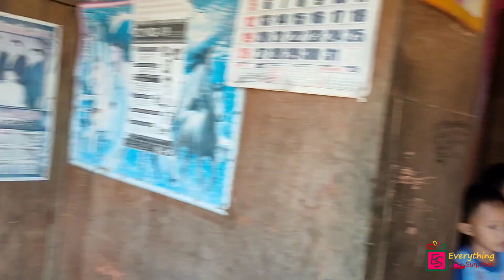EverythingSurprises PRESENTS | A FAMILIES LOVE FOREVER | Anniversary Surprise in Labangan ZDS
sanaAll may pa Anniversary Surprise 😘😅
Napaka swerte Naman ni Mother&Father dahil meron syang napaka sweet at Mapagmahal na mga Anak.😘❤️

Mommy & Daddy Anniversary nyo na din ba? Okay Lang Yan sanaAll ka nlng muna sa ngayon. malayNaten tahi-tahimik Lang pala Yan si Bunso, At palihim na pa lang nag message samen yan'.😅😁

A Successful delivery of Anniversary Surprise to Ma'am Lorna & Sir Norberto Otong ng Lower Campo Islam, Labangan, Zambonga del Sur.  from their loving Son & Daughter all the way from Tondo Manila & Cotabato City..🇵🇭

Date of Delivery - September 04,2020
Occasion - Anniversary
Reciever's Name -  Lorna Otong & Norberto Otong
Address - Lower Campo Islam, Labangan, Zambonga del Sur 🇵🇭
Sender's Name - Ronel Otong & Jidilyn Otong
Senders Location -  Tondo Manila & Cotabato City.🇵🇭

Thank you so much Sir Ronel & Ma'am Jidilyn for Choosing and Trusting @everythingsurprises. And Happy 26th Anniversary po sa parents nyo Po na sina Maam Lorna & Sir Norberto Otong. Wishing you for Another year, another great reason to celebrate!” “Congratulations all over again!”

Customized Bhabe Package for Men&Women👩‍💼
INCLUSIONS :
- 2 sets of 1dozen bouquet of Roses 🌹🌹
- 2boxes Red Ribbon Cake 🎂🎀
+ FREE
-Special Greeting Card 📚
-Reading of Message 📗📖
-Video sa reactions on delivery 🎥
-Pictorials on delivery 📸

Planning for SURPRISE?
@everythingsurprises na bahala jan🙋‍♀️
We are NOW accepting Surprise Bookings for ALL occasions!

1. Please Like our Page @everythingsurprises
2. Message us the delivery Location, Target date and Receiver’s Gender

@everythingsurprises THE NEW, RELIABLE, TRUSTED Gift Surprises Delivery and PERSONAL SHOPPERS for EVERYTHING in WHOLE MINDANAO AREAS and some other places in LUZON & VISAYAS🌎❤️❤️

Kaya Sa mga KABABAYAN po naten jan na sobrang excited at gustong magpahatid ng masayang Surpresa sa kanilang PAMILYA at Mahal sa Buhay,May mga bagong Packages and  Inclusions na po tayo na Siguradong Perfect sa lahat ng CELEBRATIONS na hindi kayo makaka Attend for VERY AFFORDABLE PRICES💰🔖🏷️

Kaya ano pa po ang Hinihintay nyo' eto na po yung Inaasam at Hinahangad nyong Surprises.
Lalong lalo na po sa lahat ng mga tga MINDANAO and Selected places in Visayas and Luzon Chance nyo na po eto mga LANGGA!

Mag message ✉️📲na po kayo sa mismong page @everythingsurprises  para po sa mga karagdagang impormasyon. 📲🎁🎁🎀🎀🎈🎈🌹🌹✉️✉️

Lets spread the L❤️VE sa tibook MINDANAO,VISAYAS AND LUZON❤️🎁🎂🌹🎀